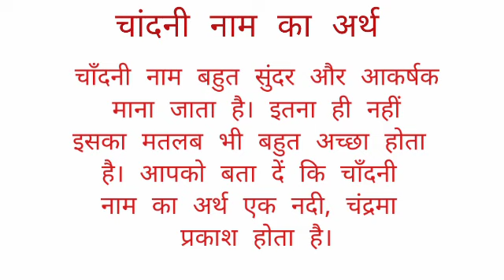Chandni name ka arth //Chandni name ka matalab //Chandni name ka ladki kesi hoti hai //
Chandni name ka arth
Chandni name ka matalab
Chandni name ka ladki kesi hoti hai

hit likes.

lots of  ❤️